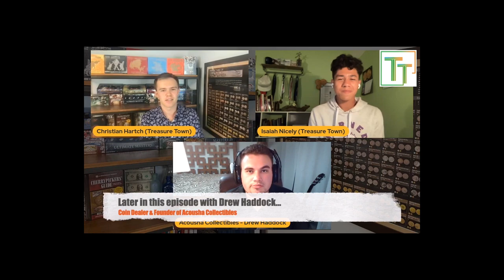We got interviewed by the KING of Coin Content! (Christian from Treasure Town!)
In this episode, we sit down with Treasure Town and talk about coin stories and the market.

OUR NEXT SHOW - SAVE THE DATE!

Ornelas Activity Center
3402 Old Omen Rd

Questions about the Tyler Show?

Platforms!
(IG): @AcoushaCollectibles
(FB): Drew Haddock